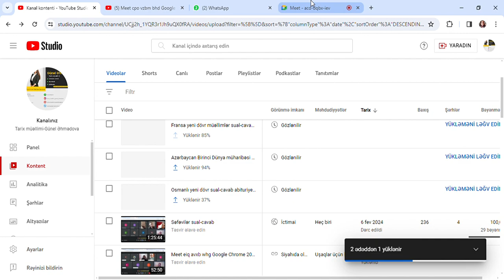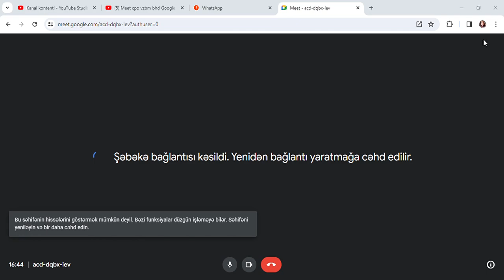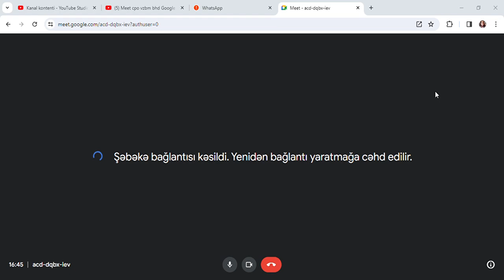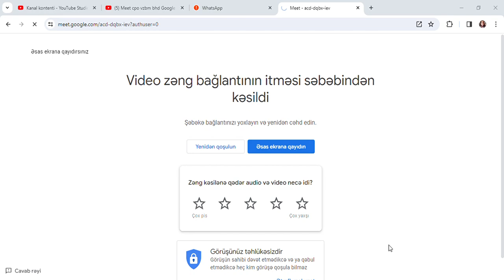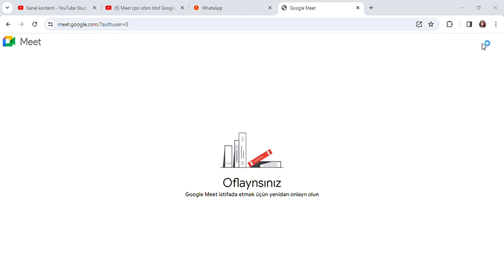Səfəvi son hissə, Nadir şah Əfşar imperiyası sual-cavab 1